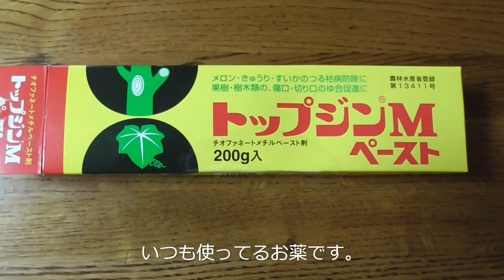連休恒例のオリーブの剪定です。切口はトップジンMで養生。（2021 05）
時期としては良くないと思いますが枝が伸び過ぎたのでオリーブの剪定してみました。
切口の養生にはトップジンMを
使用してます。

0:08   切口
0:40   切った枝
2:19   トップジンMペースト